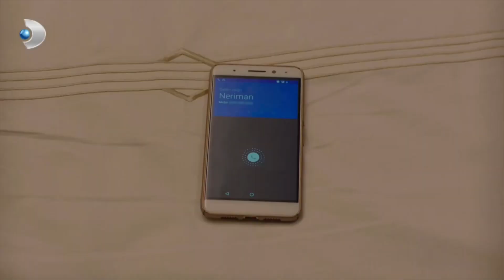Nedim, Karşısında Cemre'yi Gördü! - Zalim İstanbul Özel Klip